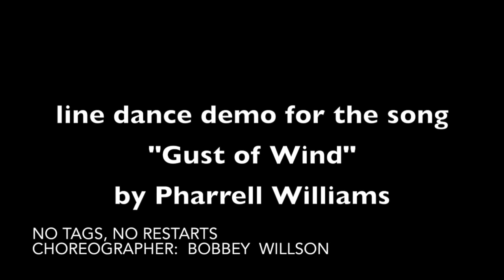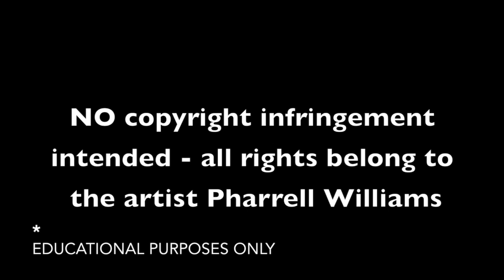A Gust of Wind BW Line Dance